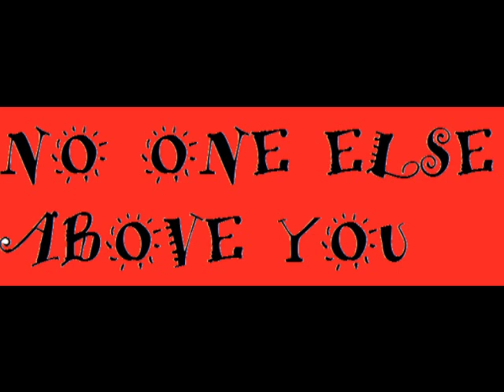Have I Told you lately that I Love You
dedicated to my Fiance Luke Jesus Quitugua " I LOVE YOU BABE"